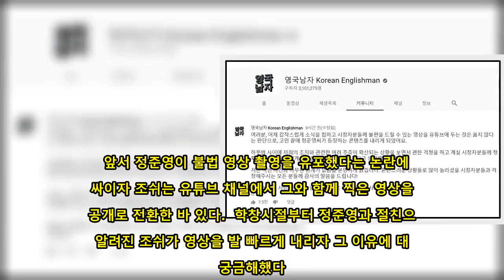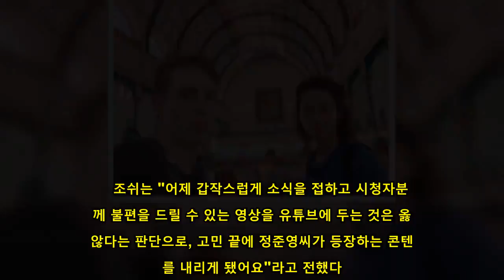"정준영 영상 모두 삭제.. 난 사건과 관계없다"···16년 친구였다는 조쉬의 공식 입장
[인사이트] 문세은 기자 = 정준영이 불법 촬영물 유포 논란에 휩싸이자 그가 등장하는 유튜브 영상을 모두 비공개로 전환했던 조쉬가 입을 열었다.  조쉬와 정준영은 16년 친구 사이인 것으로 알려져 관심이 쏠렸다.  13일 유튜버 '영국남자(Korean Englishman)' 조쉬는 유튜브 채널에 가수 정준영 관련한 글을 게재했다.  앞서 정준영이 불법 영상 촬영을 유포했다는 논란에 휩싸이자 조쉬는 유튜브 채널에서 그와 함께 찍은 영상을 비공개로 전환한 바 있다.  학창시절부터 정준영과 절친으로 알려진 조쉬가 영상을 발 빠르게 내리자 그 이유에 대해 궁금해했다.    조쉬는 "어제 갑작스럽게 소식을 접하고 시청자분들께 불편을 드릴 수 있는 영상을 유튜브에 두는 것은 옳지 않다는 판단으로, 고민 끝에 정준영씨가 등장하는 콘텐츠를 내리게 됐어요"라고 전했다.  더불어 그는 불법 영상 촬영 유포 관련한 사건과 관련해 자신은 아무런 관계가 없음을 분명하게 밝혔다.  조쉬는 갑작스러운 상황에 놀랐을 시청자들에게 "시청자분들과 걱정해주시는 모든 분들께 감사의 말씀을 드립니다"라고 덧붙였다.  한편, 정준영은 소속사를 통해 자신을 둘러싼 모든 혐의를 인정하며 연예 활동을 중단하겠다는 의사를 표했다.  이어서 그는 경찰 조사에 성실하게 임해 벌 또한 달게 받을 것임을 전했다.